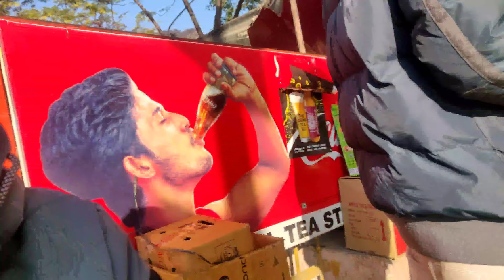EP - 03 Shiva Statue Haridwar | Haridwar To Rishikesh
Out of the very few parks in Haridwar, Swami Vivekananda Park is considered one of the most beautiful and serene parks. The triangular shaped park, which lies on the banks of river Ganges, is enveloped in lush greenery and contains a large statue of the great Swami Vivekananda whose teachings have had a lasting impact on Indian culture.

The park is famous for its mighty statue of Lord Shiva, which is visible even from a distance
Haridwar To Rishikesh by Tempo 50₹